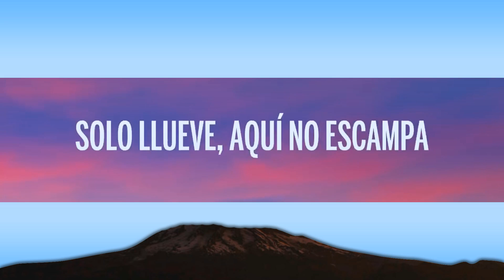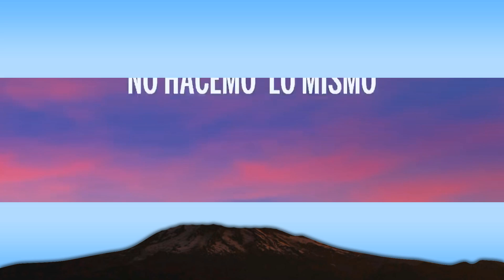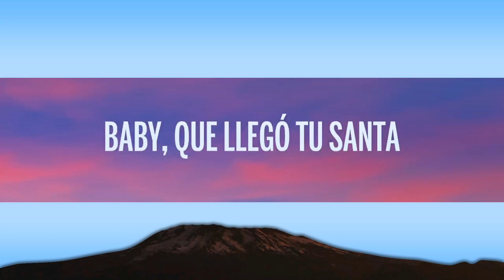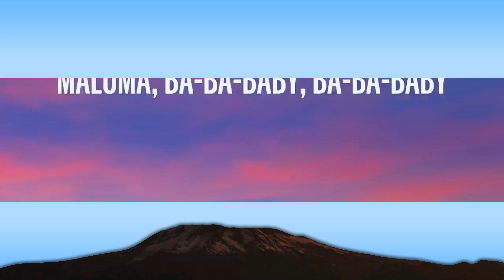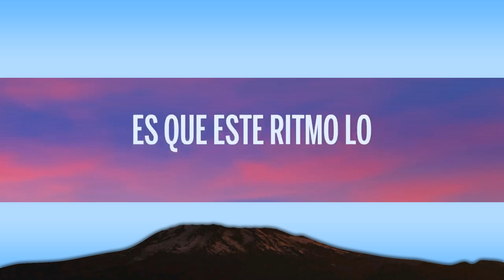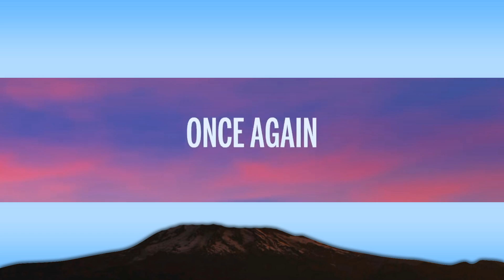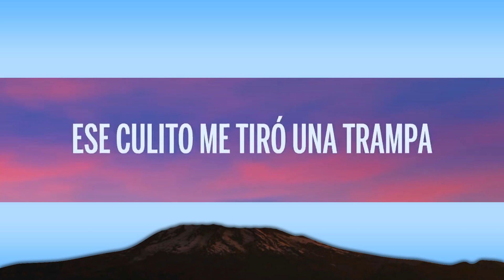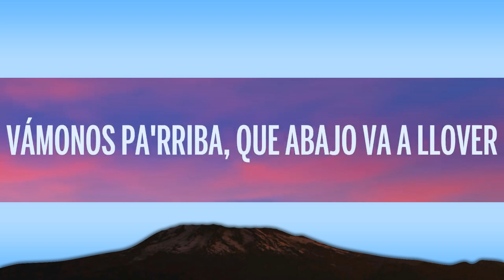Maluma - COCO LOCO (Letra/Lyrics) 1 Hour Version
🎤 Letra: Maluma - COCO LOCO

[Intro]
Me trae enamorado sin saber su nombre (Yeah)
¿Cuál será la magia que su cuerpo esconde? (¿Cuál será?)
¿Será que si le tiro de pronto responde? (Ah-ah)
Decirle la verdad no me hace menos hombre (Dice)

[Pre-Coro]
El no tenerte desespera
Y las ganas que tengo ya no se esperan
Abre la puerto, estoy afuera (Bebé)
Porque sé que adentro es donde tú me quisiera' (Ahora, díselo, Juancho; dale mambo; ¡wuh!)

[Coro]
Donde tú me quisieras
Todito mi amor se lo entrego de una vez (Ay, qué rico)
Yo estoy enchula'o de la cabeza a los pies (De la cabeza a los pies)
Vámonos pa'rriba, que abajo va a lyêur (Ahí va a lyêur)
Ahí va a lyêur

[Verso]
Solo llueve, aquí no escampa
Ese culito me tiró una trampa
Yo te noto seca la garganta
Date un mezcalito de eso', mami, que te encantan
Móntate al trineo, baby, que llegó tu Santa (Oh-oh)
No es tu cumpleaño', pero sóplame la vela (Ve-Vela)
A ti te gusta cuando te canto a capela (Capela)
Mucho sudor, mucho alcohol y poca cela (Wuh-uh)
Es que este ritmo lo bailamo' flow favela

[Refrán]
Pégate un poco (Poco), que esto es saoco (-oco)
Con esa boquita me gané el Baloto (Boca; -loto)
Dos cervecita' (Ah-ah), un coco loco (Coco)
Un baretico y nos fuimo' a lo loco (Dale, Maluma)
Pégate un poco, que esto es saoco
Con esa boquita me gané el Baloto
Dos cervecita', un coco loco
Un baretico y nos fuimo' a lo loco (Dale, Juancho; dale mambo)

[Coro]
Yo estoy enchula'o de la cabeza a los pies

[Puente]
Loco, oh-oh (Ah)
Eh-eh (Dale, Juancho)
Oh-oh-oh (Okey)
Eh, eh, eh (Dale mambo)
Oh-oh-oh (Don Juan, Juan)
Eh, eh (Ay, qué rico)
Oh-oh-oh
Eh, eh, eh (DON JUAN)

[Outro]
Okey, okey, jaja
Maluma, baby
MadMusick
Once again
Nosotros somos game changers, okey
No hacemo' lo mismo, te cambiamo' el juego, ¡rra!
Maluma, ba-ba-baby, ba-ba-baby